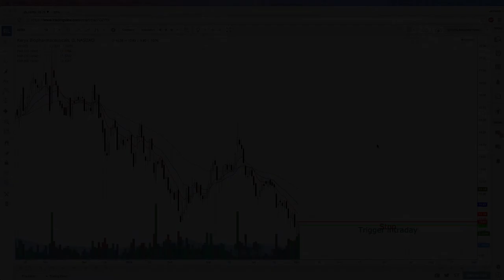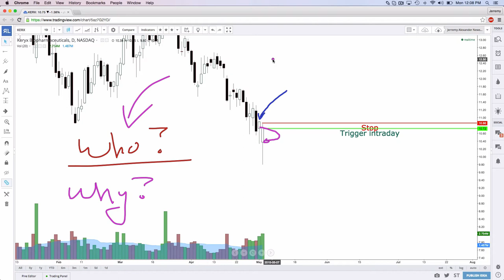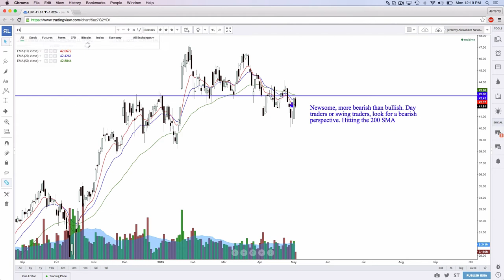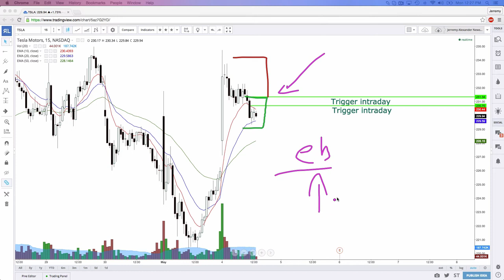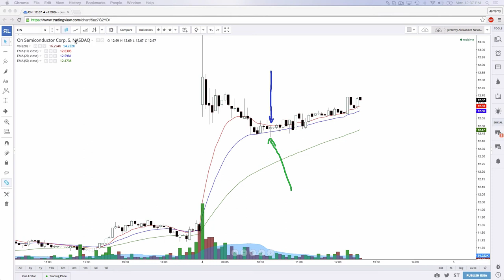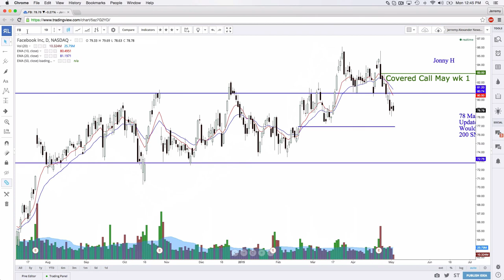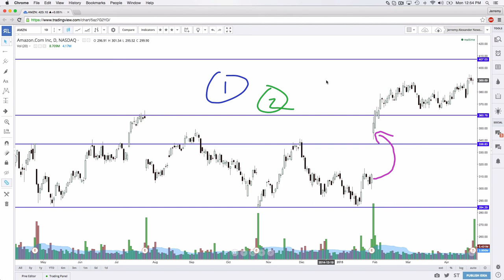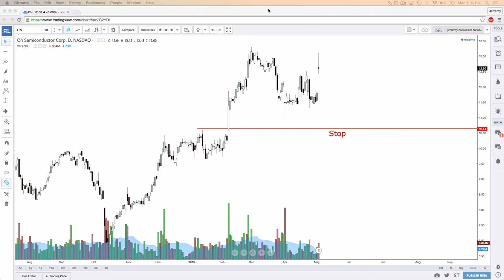Mentorship Monday 1st hour 5 4 15